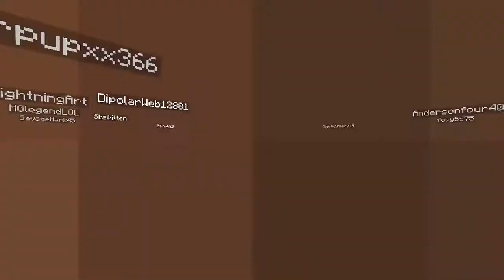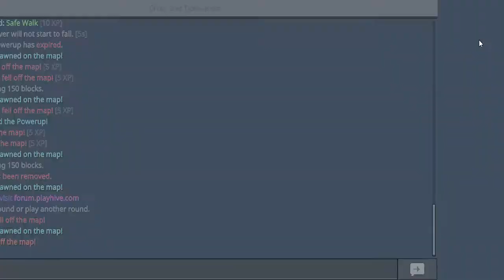Minecraft | The Hive Minigames - BlockDrop LTM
In this video we play Block drop on The hive... Hope you enjoy!